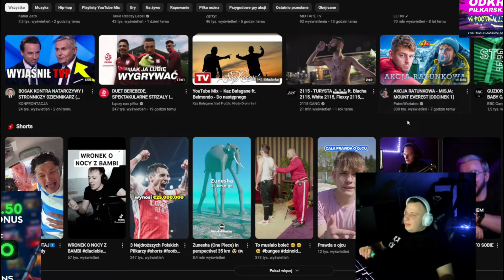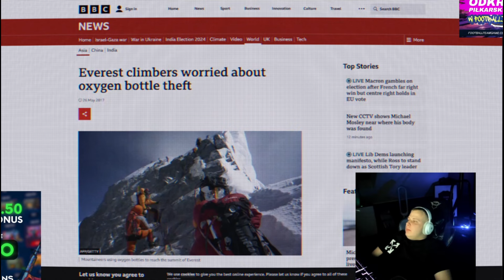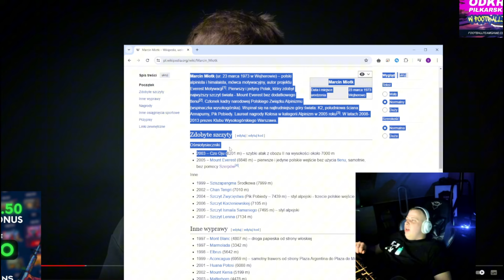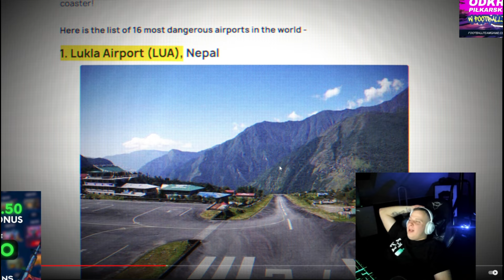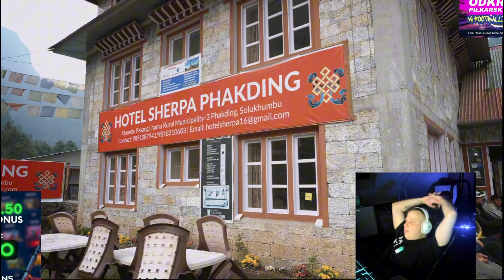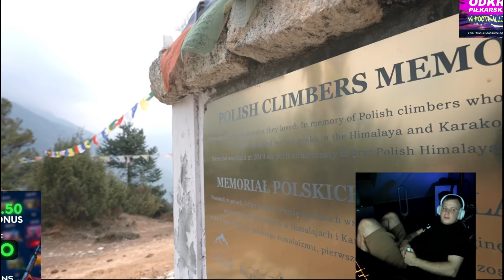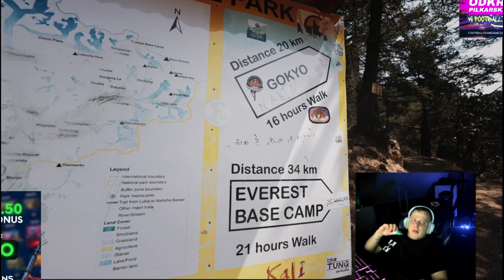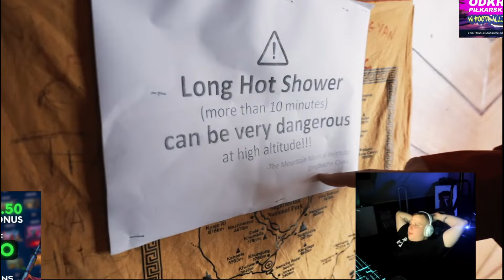NITRO REAKCJA NA FILM PATECA - AKCJA RATUNKOWA MOUNT EVEREST (Odc.1/3)